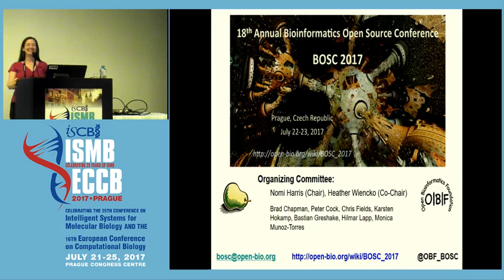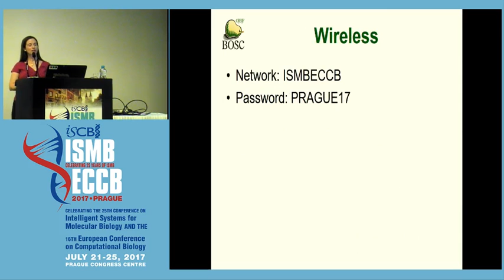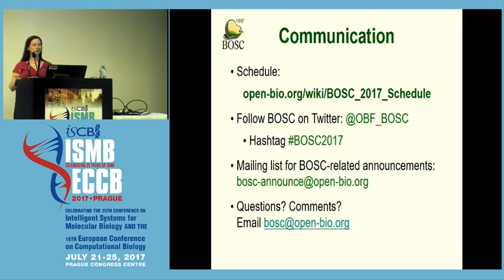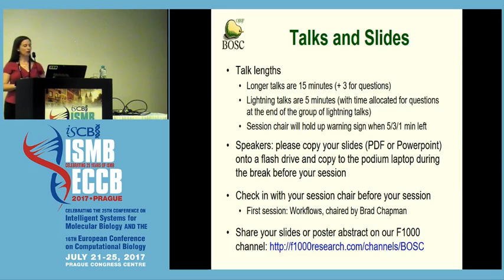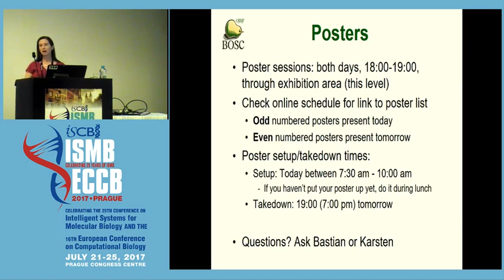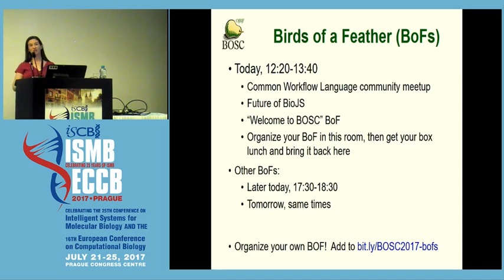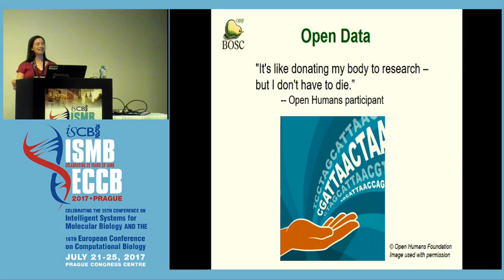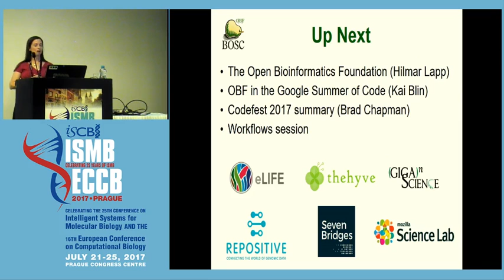BOSC Introduction and welcome - Nomi Harris - BOSC - ISMB/ECCB 2017